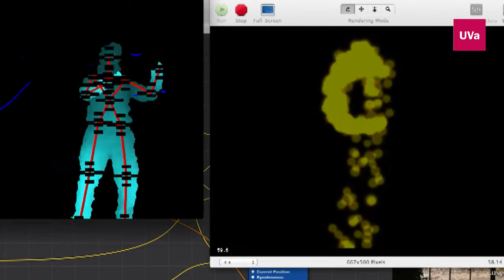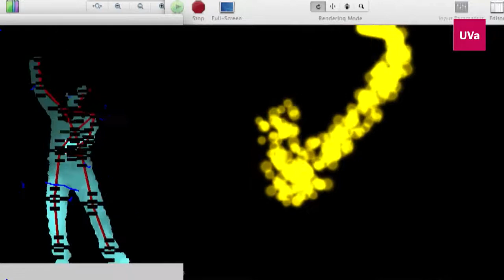E-MOCOMU: E-MOtion Color and MUsic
Premio Prometeo 2014

Autora: Elena Partesotti

La característica innovadora de este proyecto se encuentra en el campo terapéutico; en la creación de un instrumento eficaz y divertido para ofrecer un recurso que permita al paciente aprender y tratar su trastorno a través del arte y hacia la armonización de los modelos de aprendizaje, enseñanza y práctica clínica. Los aspectos novedosos residen en la aplicación de los medios artísticos para una evaluación del estado emocional. En particular, la aplicación de colores, movimiento físico y sonidos que se interrelacionan en tiempo real en una realidad virtual que se presenta como un juego y una performance creativa.